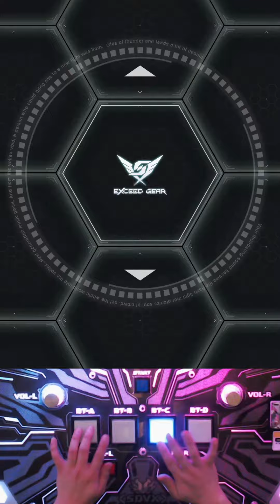【SDVX】 veRtrageS (XCD) PUC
연신내 짱구오락실.
MAX-6